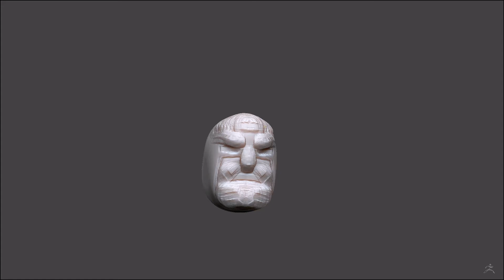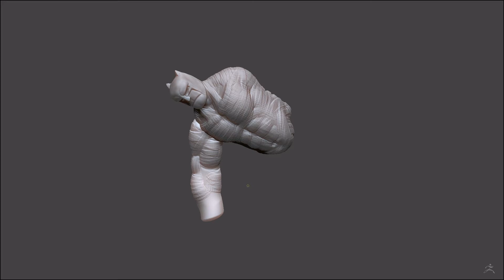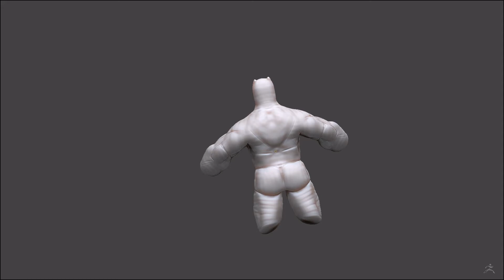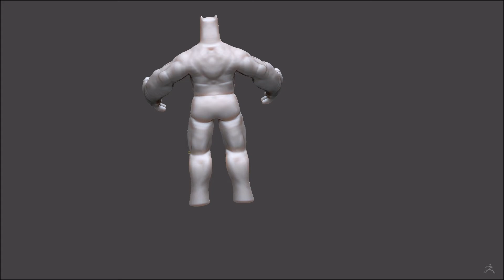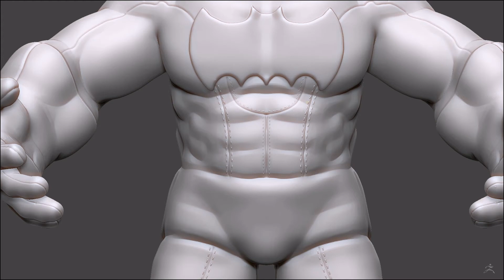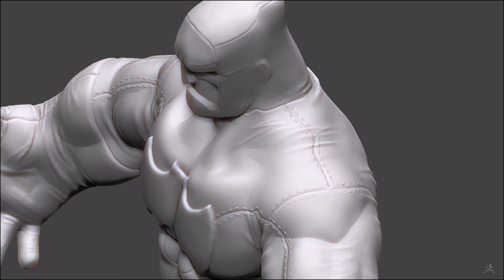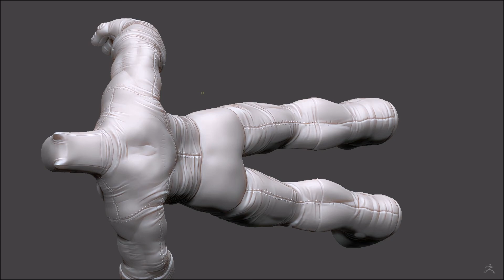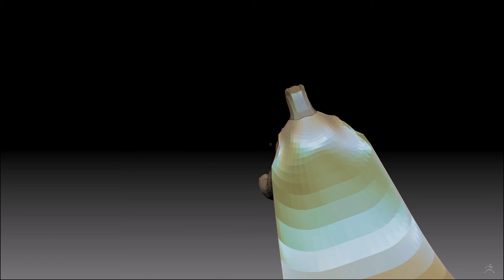Time-Lapse Batman (Frank Miller Design)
ZBrush 4R6
Maya 2014